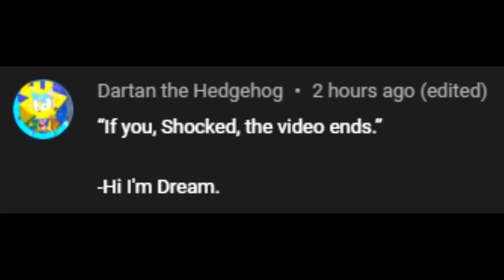If I get shocked, the video ends - Hi I'm Dream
Shocking